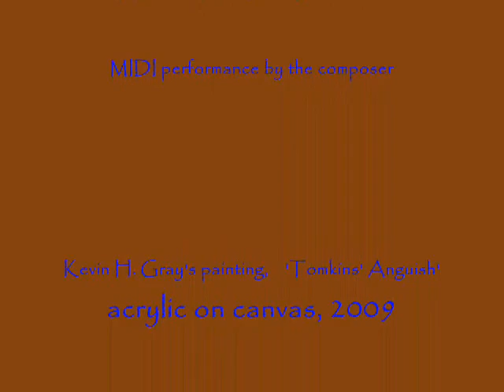The Kineticist and the Rock Garden, for Oboe (of flute) & Piano, by Kevin H. Gray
Kevin H. Gray's 2008 composition for oboe (or flute) and piano, entitled 'The Kineticist and the Rock Garden.'